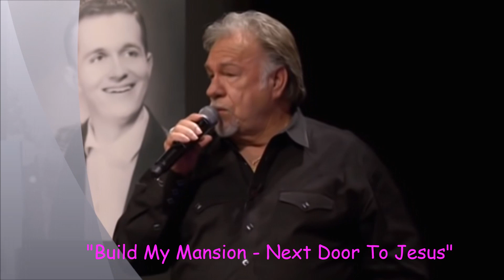GENE WATSON - "Build My Mansion - Next Door To Jesus"